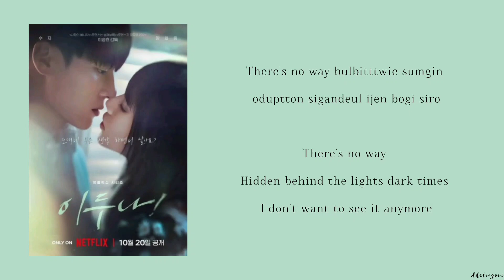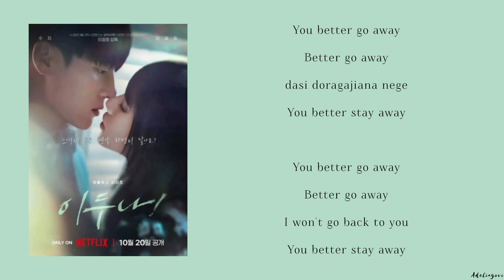Suzy [배수지 ]- Undercover [Doona! OST] [Rom Eng Lyric]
Song Name (노래 제목) : Undercover

Singer (가수) : 배수지 (Suzy)

Drama Name (드라마 이름) :《Doona! - 이두나》